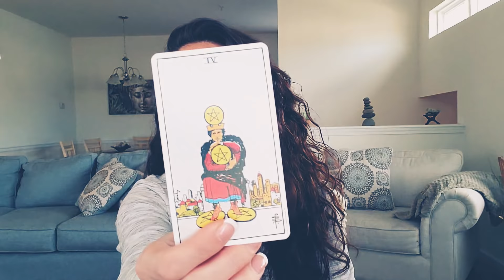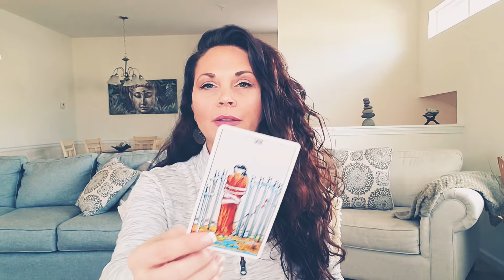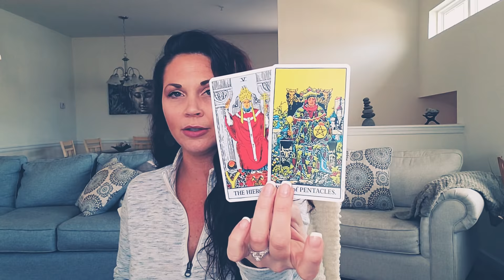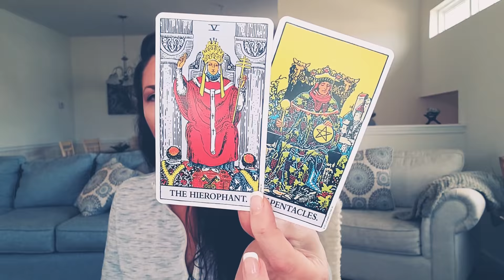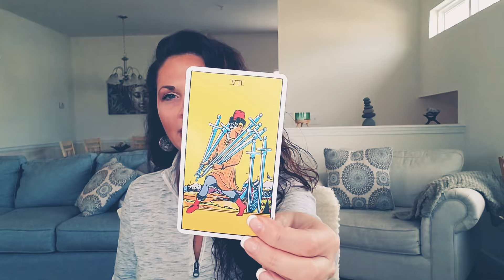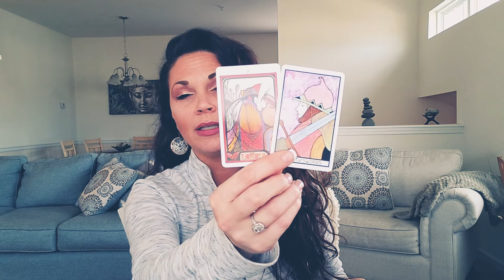AQUARIUS, WHAT YOU WISHED FOR IS HERE, BUT YOU'RE UNSURE? AQUA!! WEEK OF MARCH 24TH TAROT READING